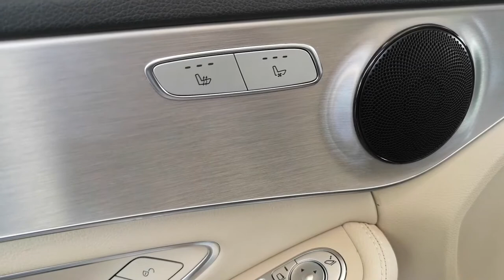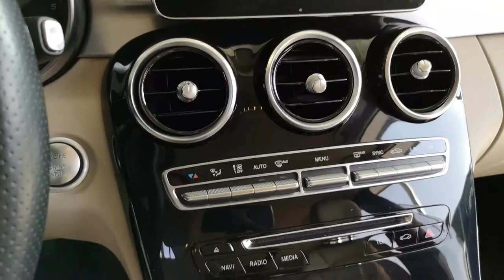MERCEDES-BENZ C 220 d S.W. Auto Premium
Vettura molto accessoriata
4 telecamere 360 / Sed Riscaldati e Raffrescati / pelle Totale trafoi
rata / Sed Sportivi / Cerchi da 18 stella / Portellone automatico / sensori ant e post / sed elettrici / fari led / vetri privacy / radar stradale ( lane assist - cruise dinamico ) Navy cartografico / impianto bluetooth ecc

TARGA : FF 727 ZG
TELAIO : WDD2052041F481640

iva esposta

Visita il nostro sito , siamo a Treviglio (BG) in Via San Zeno 1. Chiamaci al numero 0363/30.1313 e fissa un appuntamento per una prova con i nostri venditori.